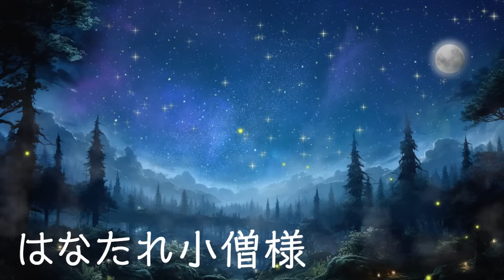【睡眠導入・眠くなる朗読】日本の昔話 ②「柳田國男」シリーズ第２・絵本作家の読み聞かせ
☆彡
☆彡　天乃悠（あまのゆう）の「朗読アート」へようこそ　☆彡
(旧：「癒しの部屋」おかえりなさい）

☆☆☆☆サムネイルを新しくしました！☆☆☆☆

〜〜〜〜〜〜〜〜〜〜〜☆彡
☆タイムテーブル
00:00:00　　『オープニング』
00:02:15　　15『猿と蟇(ひき)との餅競争』
00:07:13　　16『古屋の漏り』
00:10:22　　17『猿聟(むこ)入り』
00:14:51　　18『鷲の卵』
00:19:17　　19『春の野路から』
00:28:11　　20『金の斧銀の斧』
00:33:19　　21『黄金小臼(うす)』
00:38:26　　22『はなたれ小僧』
00:44:56　　全編再生
02:10:10　　自然の森の音
〜〜〜〜〜〜〜〜〜〜〜☆彡

☆彡　天乃悠（ゆう）の「朗読アート」へようこそ　☆彡

はじめまして、天乃悠(あまのゆう)と申します。

睡眠導入や癒しの時間を過ごしていただくために
心をこめた朗読動画をアップしてまいります。
少しでも心穏やかな時間を過ごしていただくためのお手伝いが
できたらという想いではじめました。

☆BGMありの動画
聴くだけで、心が和み、安らぎ
脳波がα波になって眠気を誘うような
432kHzのBGMも加えております。童話・むかし話・詩集など
＊他のピッチもあり

☆BGMなしの動画
文学作品等、本編はBGMなしで挑戦中”
物語の世界に浸っていただけますように☆彡

読み聞かせ
疲れた日
心が荒れた時
眠れない夜

出典：角川文庫
オープニングギター：ハコ
朗読：天乃悠（ゆう）

＊全ての朗読原稿を少しでも聴きやすいように、伝わりやすいように、或いは、現代では適切でない言語や表現など、作品によってはリライトをしている箇所もございます。そのため、必ずしも原文に忠実でない場合もございますが、何卒ご理解くださいませ。

☆彡〜〜〜〜〜〜〜〜〜〜〜

他の作品もございます！是非下記URLをクリックしてご視聴ください！